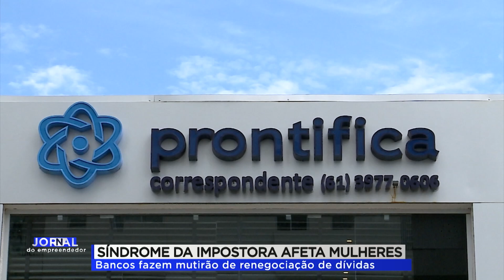SÉRIE MULHERES NO NEGÓCIO: SÍNDROME DA IMPOSTORA | JORNAL DO EMPREENDEDOR